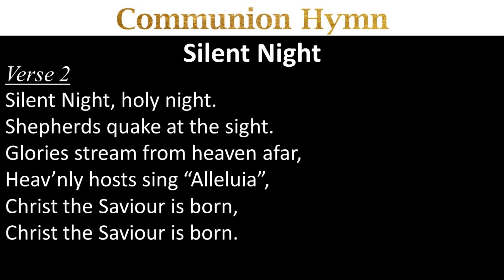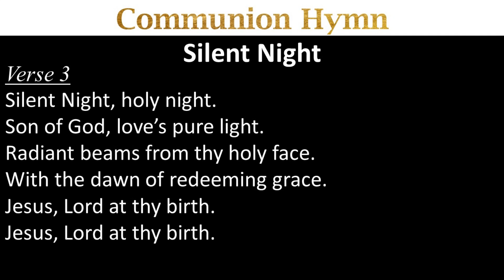Silent Night - 25Dec22